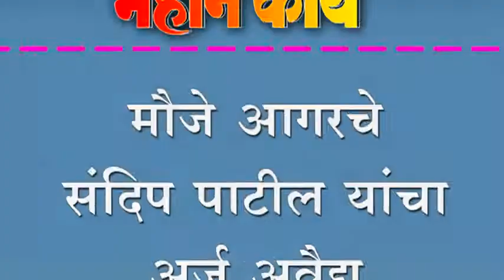मौजे आगरचे संदिप पाटील यांचा अर्ज अवैद्य